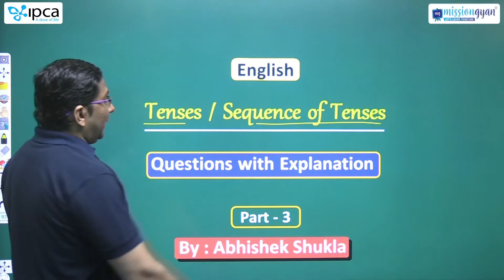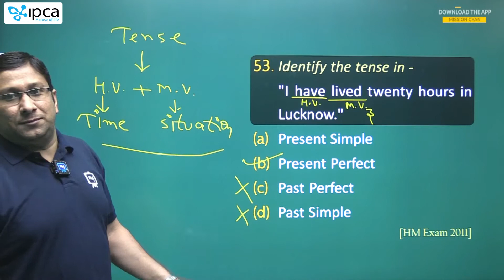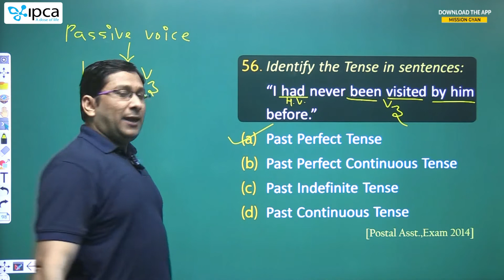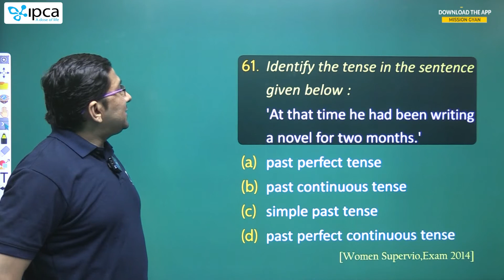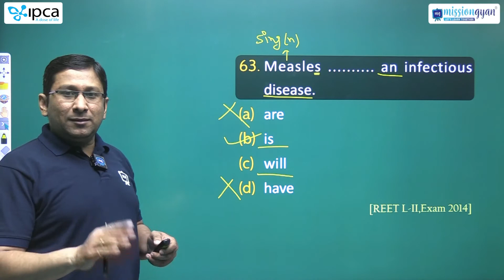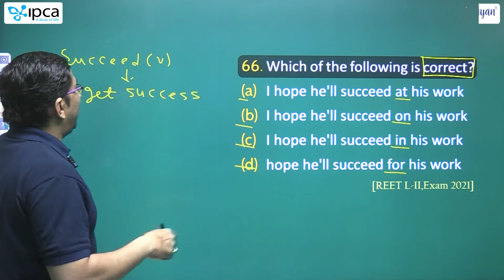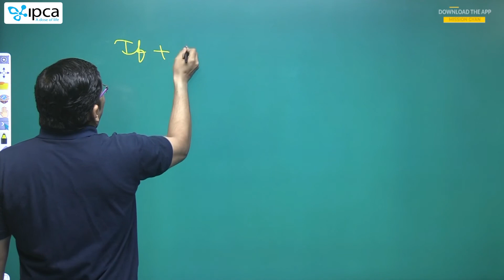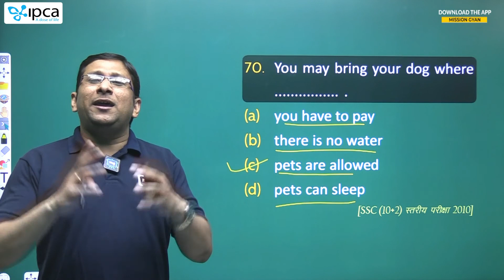English Grammar | Tense | Types of Tense | English Grammar for Raj Exam | English Online Class 03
This session will be helpful for upcoming Exams like :- CET, IA, Patwar, Junior Accountant, Woman Supervisor, Rajasthan Police & all state level exams.